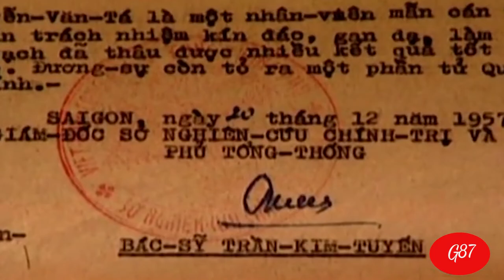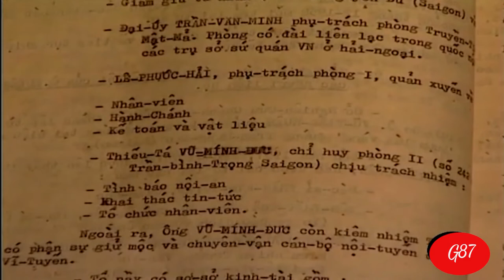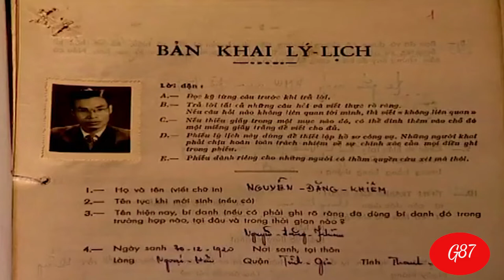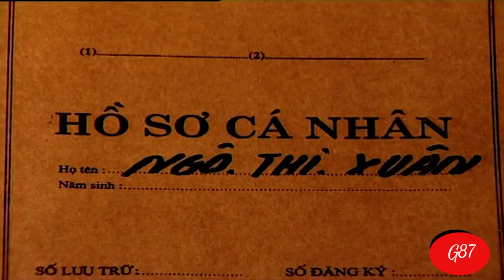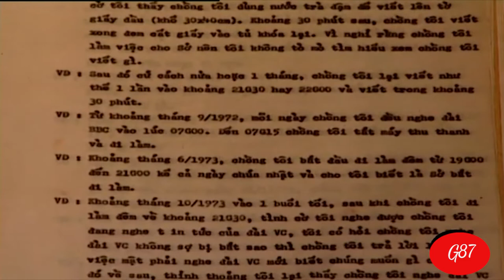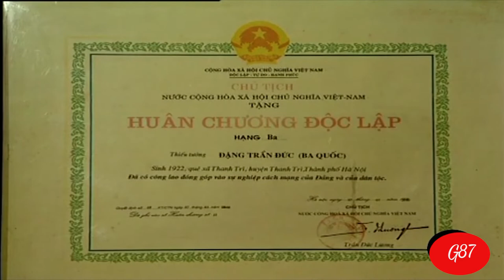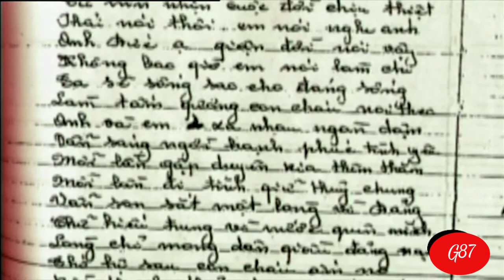Ông Ba Quốc - Điệp viên siêu hạng và 2 bà vợ - Tập 2 [ GLS 21 ]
Tại sao Hà Nội biết trước Mỹ sẽ đánh bom B52 miền Bắc...? Câu trả lời nằm ở những chiến công của điệp viên Ba Quốc.
Khi vào Nam, ông Ba Quốc (với tên mới là Nguyễn Văn Tá) vào làm kế toán viên tại Nha Công an Nam phần. Nhưng vị trí mới không giúp ích nhiều cho công tác tình báo của một điệp viên. Vì vậy, qua điều tra và quan sát, mọi sự chú ý của ông đều tập trung vào một nhân vật đặc biệt là Trần Kim Tuyến. Đây là một người có quyền lực lớn, chỉ đứng sau gia đình họ Ngô và là giám đốc Sở Nghiên cứu chính trị, một cơ quan mật vụ chống cộng khét tiếng do chính quyền họ Ngô lập nên.